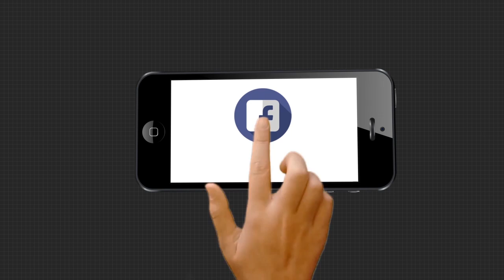ସିଲଭର ସିଟିରେ ବୀଭତ୍ସ ହତ୍ୟାକାଣ୍ଡ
କଟକରେ ବୀଭତ୍ସ ହତ୍ୟା । ଗୋଡାଇ ଗୋଡାଇ ଯୁବକଙ୍କୁ ହାଣିଦେଲେ । ମଦ କାରବାରକୁ ନେଇ ଏହି ହତ୍ୟାକାଣ୍ଡ ହୋଇଥିବା ବେଳେ ଏଯାଏ ଅପରାଧୀ ସମ୍ପର୍କରେ ଟେର ପାଇନି ପୋଲିସ । ଯାହାକି କମିସନରେଟ ପୋଲିସ ପାଇଁ ଚାଲେଞ୍ଜ ପାଲଟିଛି